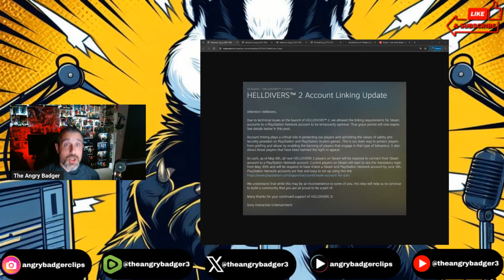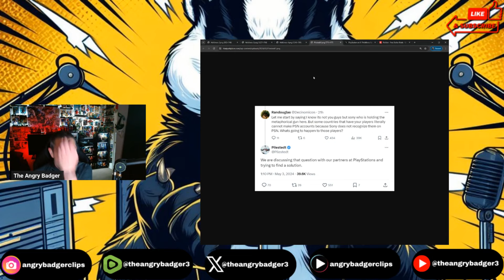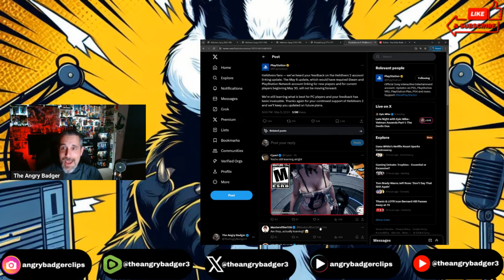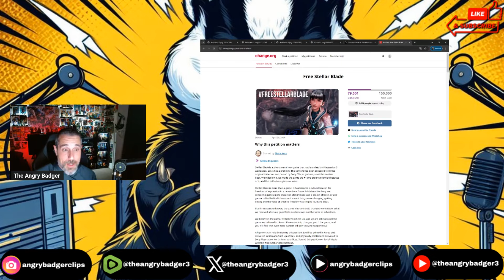Helldivers 2 VICTORY! Sony BACKS DOWN! Will NOT Require PSN Linking To Play. We WON!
Badger goes over the fan victory, of Playstation reversing it's decision to require PSN linking in order to play Helldivers 2 on Steam.